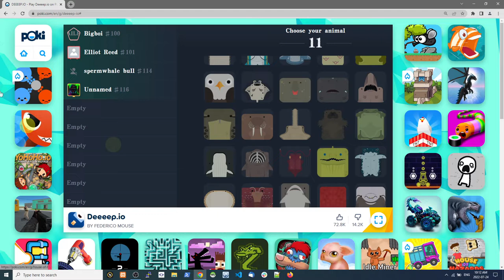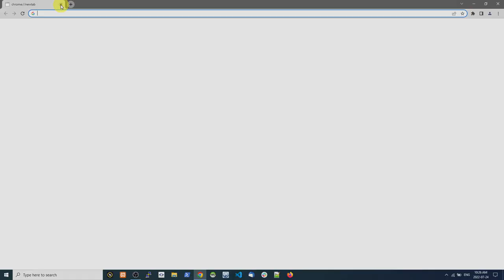Napoleon Wrasse - Deeeep.io Gameplay Part 2